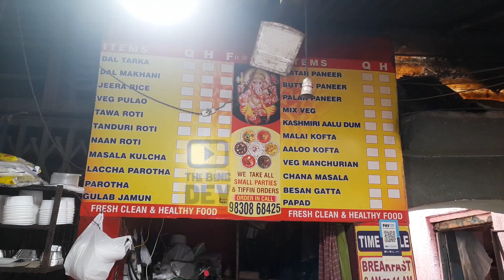Cheapest Food Of Kolkata Only Rs 35🔥Barabazar🔥Street Food India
Cheapest Food Of Kolkata Only Rs 35🔥Cheapest Lunch Rs 35 Only in Kolkata🔥Street Food India

Location: Anandi's
Barabazar Kolkata

cheapest food in kolkata
food blog
kolkata cheap food
kolkata cheapest street food
food vlog kolkata
kolkata best street foodfood vlogkolkata food vlogkolkata street food lunchkolkata street food non vegkolkata street food vegwest bengal foodbengali foodbest street food in kolkatanon veg street foodveg street foodstreet food indiastreet foodstreet foodsindian street foodcheapest food in indiafood indiaindian foodindia foodveg street food in indianon veg street food in india'food street in india